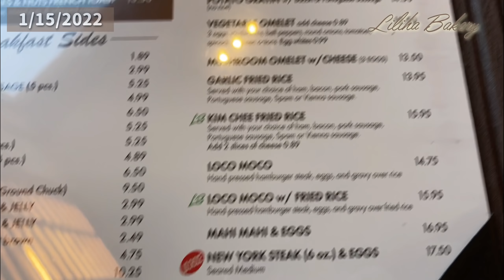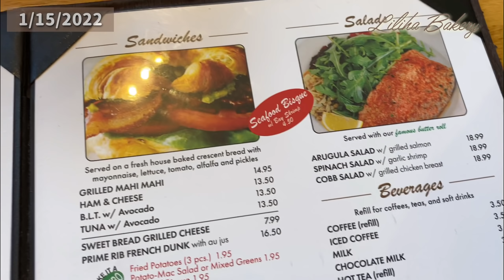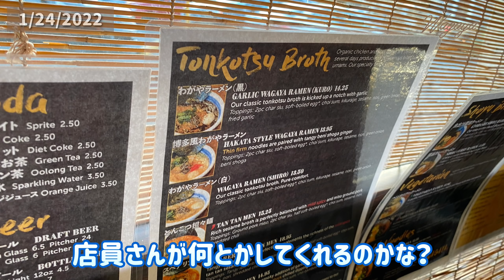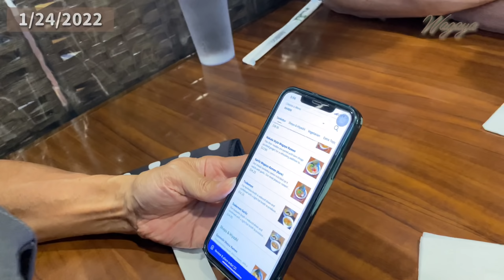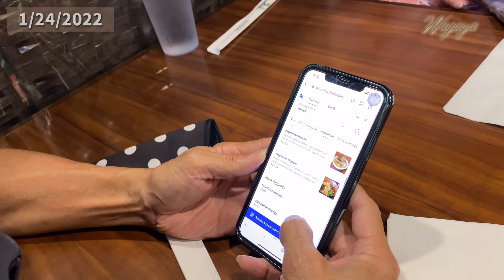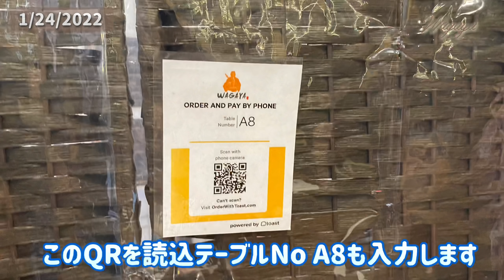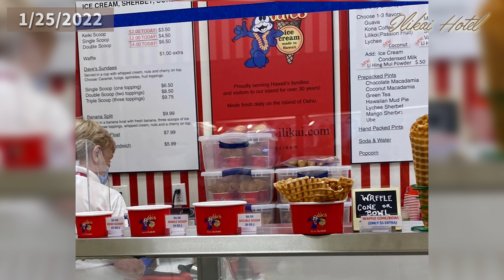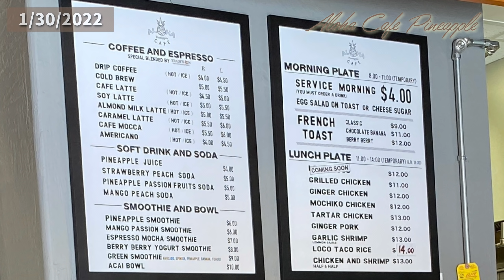【ハワイ長期滞在】日本在住者の海外での過ごし方/ リリハベーカリー、ニコスピア38、momosan、わがや、Sho's kitchen、El Ranchero、Yu Chun ／仲良し兄弟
18:00 誤 :カイムキ→ 正 :モンサラット　←　動画内間違え1/30の映像

パンデミック以降会えなかった兄弟
弟君が意を決して2年2ヶ月ぶりにハワイに来れた弟君とマチャミのハワイでの過ごし方！！

00:12　ハワイ到着日の翌日 1/13
00:34　アラモアナセンター「リリハベーカリー」 1/15
02:30　空港へ行く道中とPCR検査ごの「ニコスピア38」1/16
05:01　空港道中とPCR検査、カカアコソルトでランチ　1/22
08:24　ラーメン食べに「わがや」　1/24
12:43　イリカイホテル内 火曜日限定＄2 アイスクリーム　1/25
14:58　「ニコスピア38」でランチ、デザートは「タイニーピラミッド」　1/26
15:31　空港PCR検査、モンサラット「アロハカフェ パイナップル」　1/30
20:03　ロイヤルハワイアンセンター 「ヴィンテージシェイブアイス」　2/2
22:12　レストラン章のお弁当　2/4
22:26　屋上BBQ まちゃみ手作り「ハンバーガー」　2/5
23:58　空港PCR検査、カポレイカマカナアリイ「テキーラ エル ランチェロ」　2/6
35:10　「momosan ラーメン」ホテル アロヒラニ　2/7
36:30　「Shos Kitchen」日本の喫茶店の味ナポリタンランチ　2/8
38:17　兄弟最後の晩餐「Yu Chun」でディナー 2/8
42:20　エンディング 「ホヌ君登場」

ホヌママ目線動画です。
コメントには責任を持ってマチャミが返信させて頂きます。

皆様いつも応援有難うございます📣

最後までご視聴頂きましてありがとうございました😊

@waku  さん
登録者1万人達成おめでとうございます🥳

@AAllGenres  さん
Sho's Kitchenや色々お付き合いありがとうございました🥰

@yuzu_hawaii  さん
動画内" スン "使わせていただきました〜🤣🙇‍♀️

サブチャンネル★本職シェフ＆パティシエ★

視聴者さんと作るYouTube動画では
短い動画5つまで、写真100枚まで募集します。
動画にしたい内容と動画内コメント、動画内表示可能なハンドルネーム等の情報も一緒にお寄せ下さい。